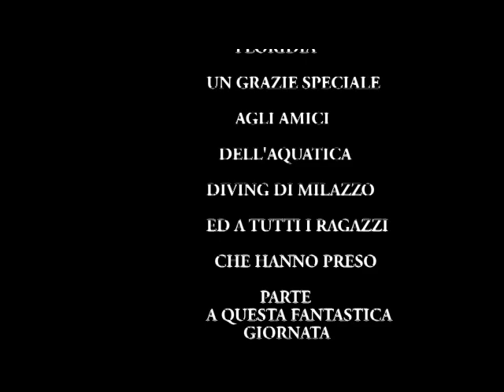LIPARI - NEL PROFONDO BLU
NESSUNA DESCRIZIONE